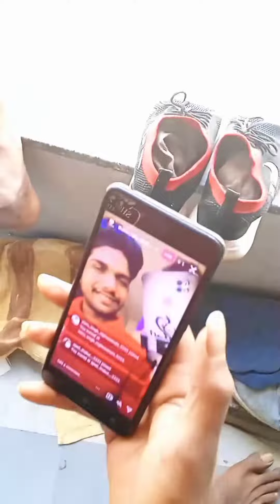Aaj ka block funny hone wala hai मजा आ गया 🤣shortsviral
funny kaamwali bai
,funny vlogs,
funny video,
new bablu dablu funny cartoon story,
new funny cartoon story,
desi funny new videos,
funny
,hai
,sofik funny video,
kalu ka bhalu nacha,
funny jokes,
silent funny,funny script
,kalu ka bhalu,
funny comedy
,funny videos,
funny bears cartoon story,
my family funny,
funny videos 2022,hindi funny comedy
,gudiya wala cartoon,
my family funny videos